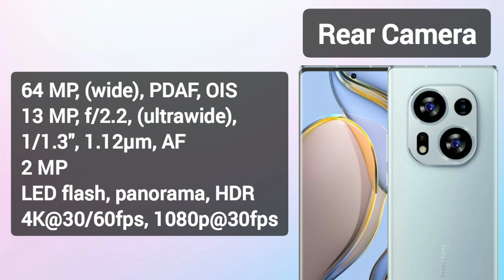Tecno Phantom X2 Specs & Price | Philippines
Tecno Phantom X2 isang 5G Smartphone na may features na 6.8 inch FHD+ AMOLED Display, 1080x2400 pixels, 120Hz Refresh rate, Android 12, HIOS 12, Mediatek Dimensity 9000 (4 nm)
4GB/8GB RAM & 64GB/128GB/256GB ROM, Non-expandable, 5160 mAh battery w/ 45W Fast charging, 64MP Main Camera & 32MP Selfie Camera

Estimated Price:
SAR 2,699